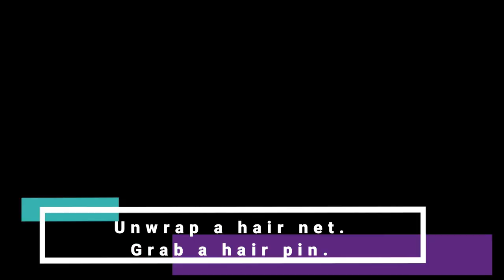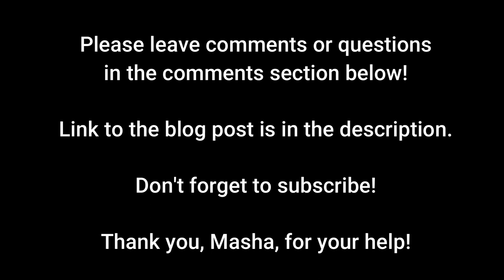How to Own a Lady's Ballroom Updo Like a Pro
The written blog post, How to Own a Lady's Ballroom Updo Like a Pro, can be found on the SK Dancesport blog

In this video, Kora Stoynova teaches you step-by-step how to own a lady's ballroom updo like a pro! This updo is best for Standard or Smooth, and can be used for ladies of all ages and all hair types.